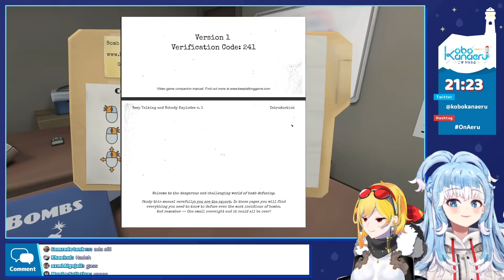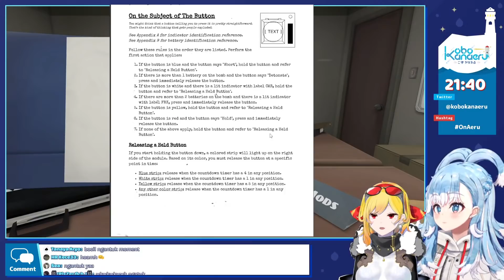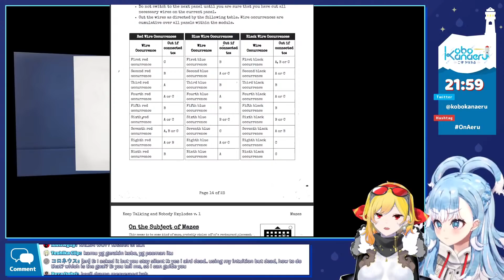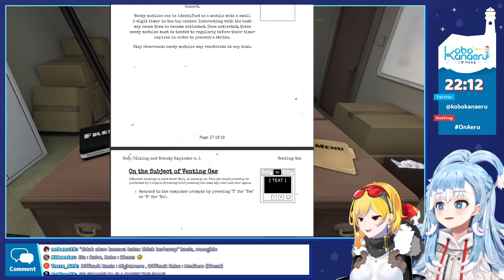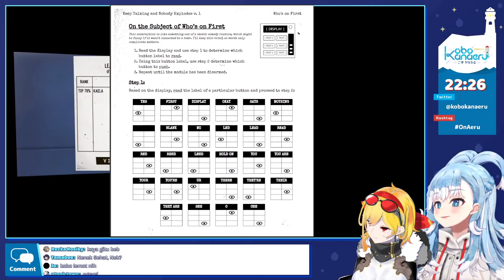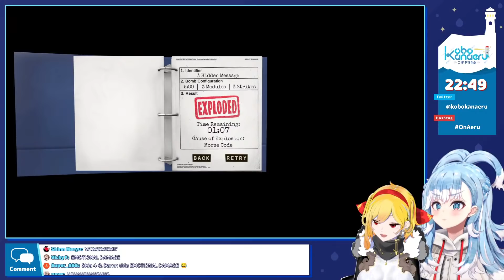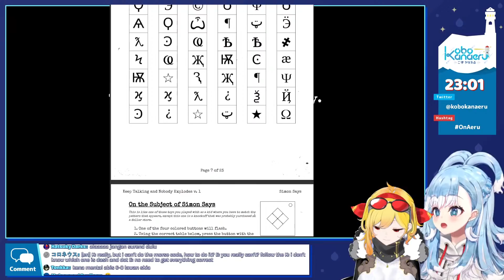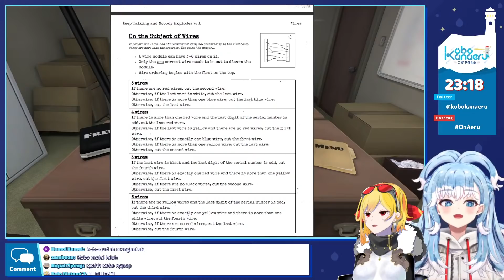【KEEP TALKING AND NOBODY EXPLODES】Ela pls don't explode【Kobo x Kaela】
Bokobokobo- Kobo Kanaeru at your service! Your cool swaggy rain shaman from HoloID's 3rd Gen is here ;D ☔☔☔

• Announcements
• Live
• Fanart
• Meme